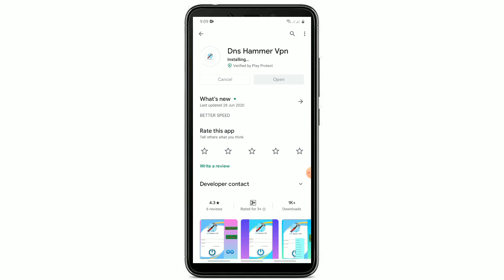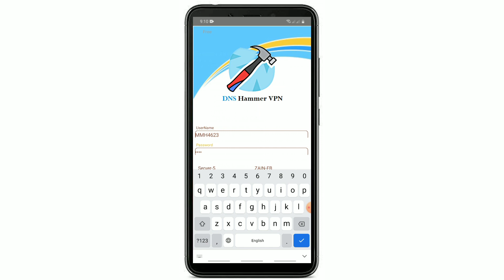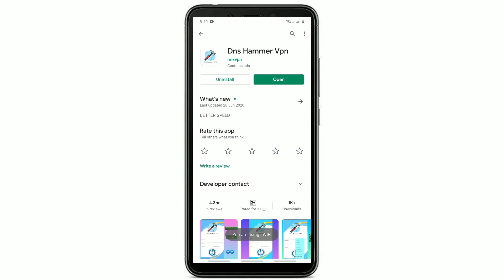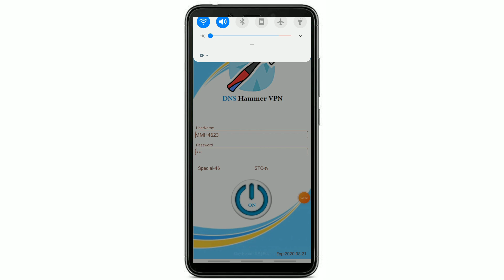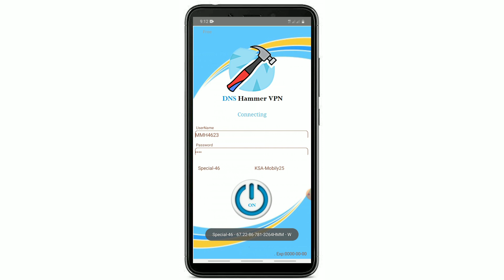DNS Hammer VPN Saudi Arab settings free unlimited internet